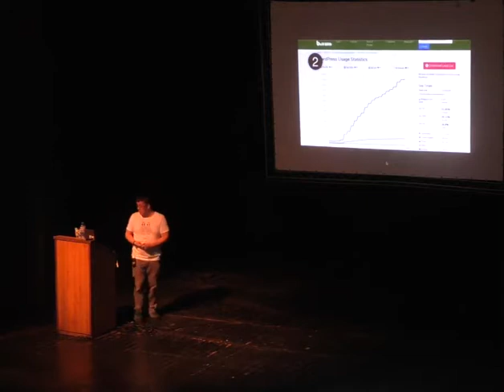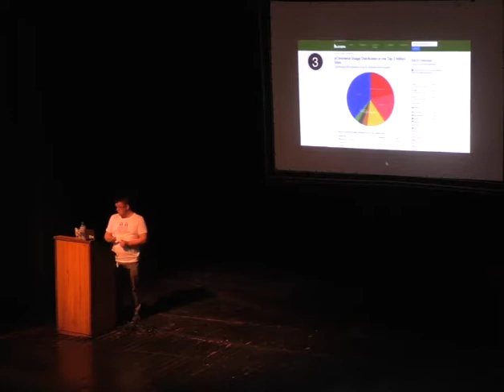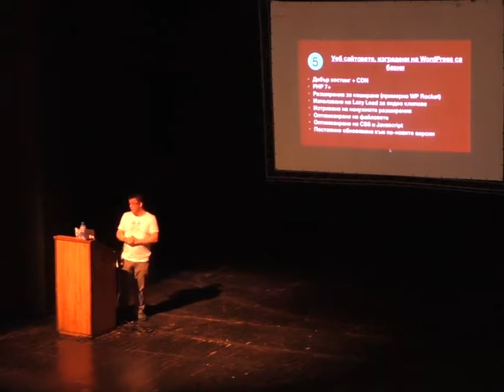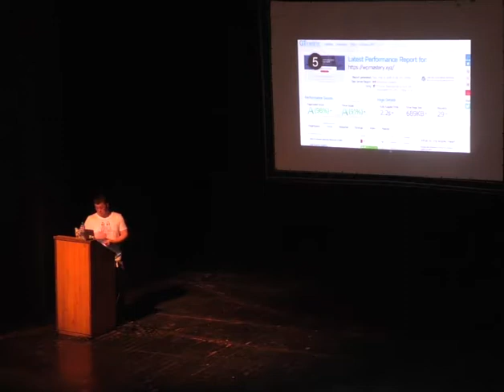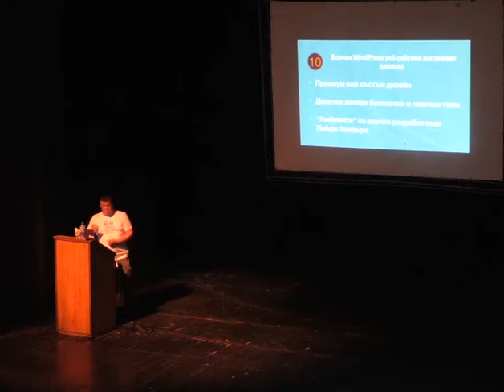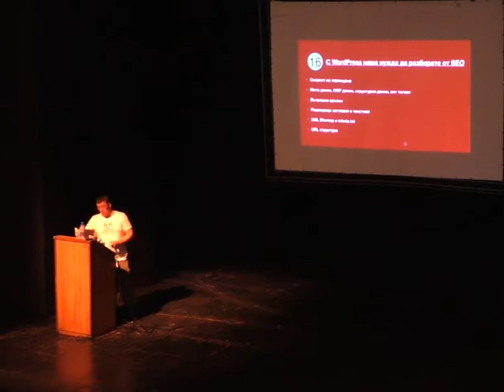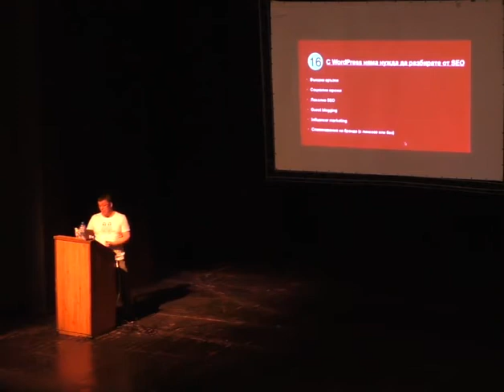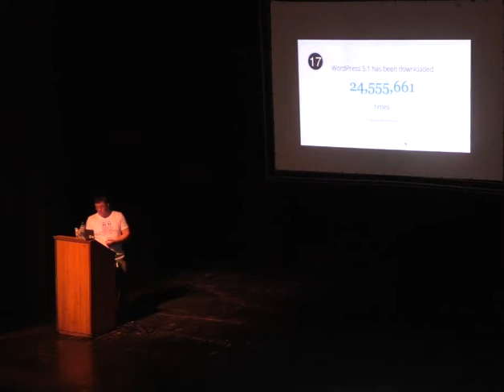Николай Кръстев: 15+ Мита за WordPress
Чували ли сте от време на време как някои хора говорят, че WordPress е несигурна платформа, защото е с отворен код, или че е подходяща само за блог, а не за фирмени сайтове или онлайн магазини, или че е с ниско качество, тъй като е безплатна, или че не може да се оптимизира добре… С тази лекция ще развенчая тези и други митове и ще разкажа за добрите практики у нас и по света по всяка една от точките.